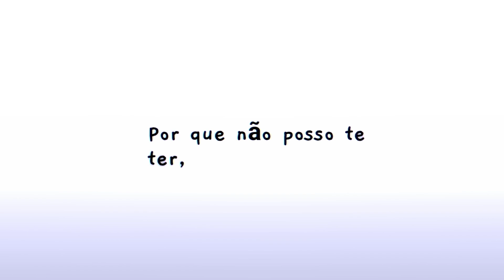📝 / Nada Contra, Ela . .♡ | Meme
- Crédits : --